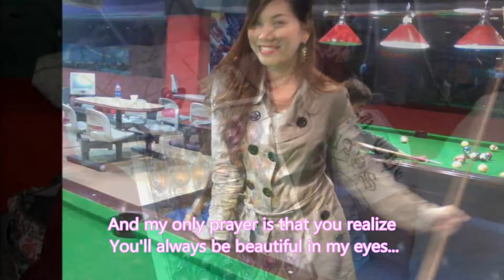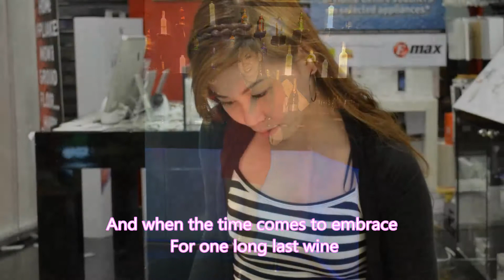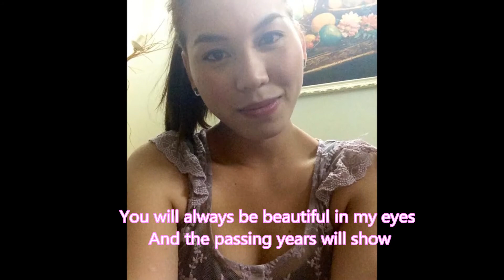Beautiful in my Eyes by Jericho Rosales (with lyrics)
Picture Slideshow